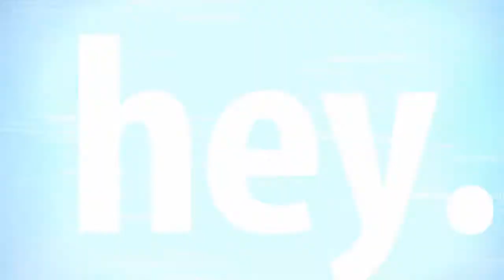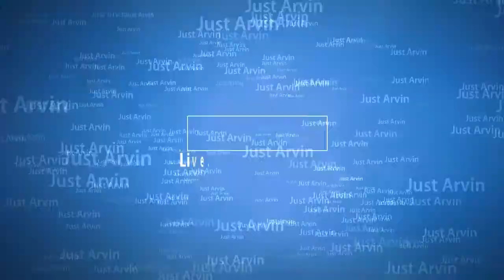Arrow 6x04 "Reversal" Reaction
Here's my reaction for Arrow season 6 episode 4 titled Reversal
It's a good episode! Laurel! Felicity faced the consequences of her past decisions! Hacker the main villain?!